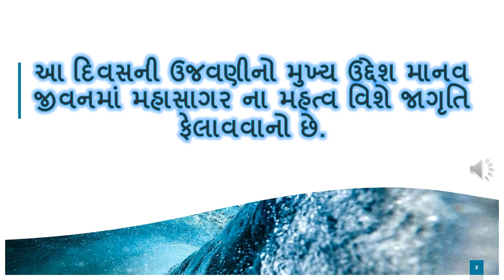વિશ્વ સમુદ્ર દિવસ / world ocean day / विश्व समुद्र दिन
world ocean day  2021